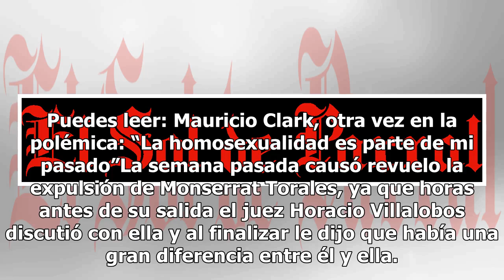¿Epidemia de piojos, causa de expulsión de alumnos de La Academia?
Esta vez La Academia es el centro de atención de diversos medios, y no para bien, pues se corrió el rumor de que hay una epidemia de piojos en sus instalaciones. El rumor se dio a conocer en el programa radiofónico de Maxine Woodside Todo Para la Mujer, además indicaron que supuestamente los alumnos...